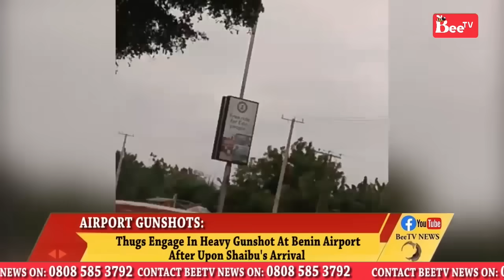AIRPORT GUNSHOTS:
Thugs Engage In Heavy Gunshot At Benin Airport After Upon Shaibu's Arrival